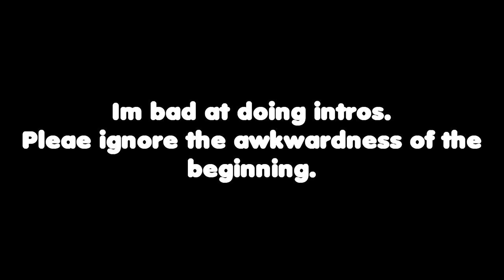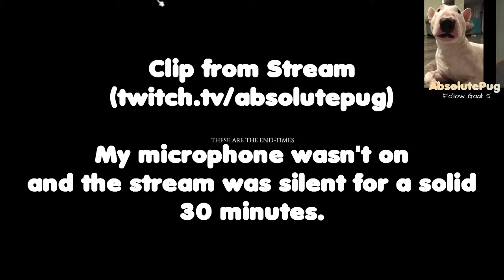I already almost died... - Let's play Project Zomboid #1 (Days 1-2)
In this video we take a look into David Davidson's First 2 days in Rosewood, KY during the Knox Event.

Sorry this video was so long and boring there wasn't much to edit since I was tired while recording. I promise next video will be a lot more energetic!

Chapters:
0:00 Intro
1:12 Our survivor - David Davidson.
7:30 Where did all these zombies come from?
10:14 House alarm!
12:24 Watching TV.
13:00 Getting ready for bed.
13:24 Day 2
17:25 House alarm!
19:05 What happens after a house alarm goes off...
22:18 Very close escape from death.
24:58 Outro
26:17 End screen

Mods:
Water Dispenser
Filibuster Rhymes' Used Cars!
Vehicle Recycling
Vehicle Parts repair Vanilla firearms expansion
USMC Armory
TCCache_MP_v.2.02
TrueMusic_v.2.10
TrueActions_1.08
TrueActions_Dancing_1.06
The Workshop (new version)
Tailor Overhaul
Spongie's Hair
Fluffy Hair
Spongie's Clothing Vanilla Edits
Spongie's Clothing
Item Tweaker API
Spear Traps (v0.0.8)
Snow is water - v1.3 BETA
Sbiw is water - v1.1
Sling Mod - Fixed & Modified - Build 41.65
Simple Playable Pianos 41.50
Silencer
Scrap Weapons (new version)
Scrap Guns (new version)
Scrap Armor (new version)
Rifle Sling Fix
RedicedWoodWeight2x41
Quick Item Action (v0.0.4)
Profession Items
Profession Framework Build 41 Part
Out the Window (v0.0.6)
Operator's M4
More Description for Traits 41.66
More Description for Traits 41.65
More Builds
Military Used Car Skins
Map Legend UI
Manage Containers
Long Life Bulbs
Ladders!? (v0.0.6)
Improved Hair Menu
Improved Blood Effects
Has Been Read
Gun Suicide
Fuel Side Indicator
Firearms B41
Firearms Books
Extra Map Symbols UI
Extra Map Symbols
Expanded Helicopter Events
Easy Config Chucked
Engine Keeper
Eliaz Better Bags & Backpacks B41
Dynamic Traits
DPM
Customizable Zombies
CrashedCars
Craft Helper for build 41
Brita's Weapon Pack
Arsenal(26)GunFighter
Brita's Armor Pack
Better Sorting
Better Smoker Drops
Better Lockpicking
Barricaded World - Extended Erosion
Autotsar Tuning Atelier - Jaap Wrungel v.1.12
Autotsar Tuning Atelier - Fjord Mustard v.1.03
Autotsar Trailers v.1.39
Authentic Z - Backpacks+
Authentic Z
'92 AM General M998 + M101A3 Trailer
An Exhilaratingle Organized Lit Mod 1: Better Sorting
'90 Lada Niva
'89 LAND ROVER Defender 110
'88 Volkswagen Golf Mk2
'82 Oshkosh M911
'67 Cadillac Gage Commando V100
Clear Description for Moodles
TrueActions_Dancing_VHS_1.0
TrueActions_Dancing_VHS_n_MAG
True Actions. Act 2_CH1
Drainable Combiner
Tools Back
UndeadSurvivor